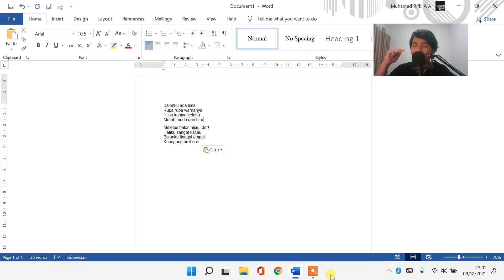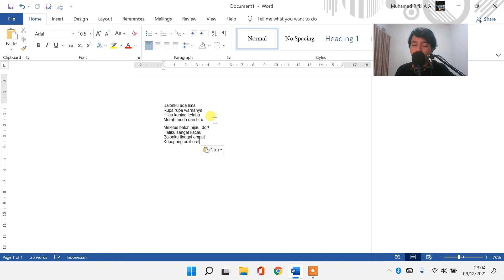CARA MENGATASI MOUSE / KURSOR / TOUCHPAD SELALU TERBLOCK / TERKLIK SENDIRI DI LAPTOP WINDOWS 11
CARA MENGATASI KEYBOARD TIDAK NORMAL
Sangat membantu untuk mengembangkan channel ini heheh 😁

mouse ngeblok sendiri
cara mengatasi mouse ngeblok sendiri
mouse ngeblok terus
mouse tidak bisa ngeblok
cara mengatasi mouse ngeklik sendiri
mouse klik sendiri
mouse jalan sendiri
mouse susah di klik
mouse ngeklik 2x
mouse sering klik 2 kali
mouse mencet sendiri
hp mencet sendiri
Cara mengatasi Cursor Windows Lari-Lari
mouse laptop bergerak terus
kenapa mouse laptop bergerak sendiri
mouse pad laptop bergerak sendiri
mengatasi mouse laptop bergerak sendiri
cara mengatasi mouse laptop bergerak sendiri
penyebab mouse laptop bergerak sendiri
mouse laptop gerak sendiri
mouse laptop jalan sendiri
solusi mouse laptop bergerak sendiri
cara mengatasi mouse laptop yang bergerak sendiri
touchpad laptop bergerak sendiri
mouse wireless gerak sendiri
mengatasi touchpad laptop bergerak sendiri
kursor laptop bergerak sendiri windows 11
kursor laptop bergerak sendiri saat di charger
kursor laptop lenovo bergerak sendiri
kursor laptop bergerak sendiri saat mengetik
kursor laptop asus bergerak sendiri
cara agar kursor laptop tidak bergerak sendiri
kursor laptop bergerak sendiri ke bawah
apa penyebab kursor laptop bergerak sendiri
jika kursor laptop bergerak sendiri
penyebab kursor laptop bergerak sendiri
cara mengatasi kursor laptop bergerak sendiri
mengapa kursor laptop bergerak sendiri
kursor di laptop bergerak sendiri
cara mengatasi kursor laptop error bergerak sendiri
mengatasi kursor laptop bergerak sendiri
kursor laptop bergerak ke bawah
kursor laptop bergerak terus
kursor laptop hp bergerak sendiri
kenapa kursor laptop bergerak sendiri
mouse laptop bergerak sendiri
cara mengatasi kursor yang bergerak sendiri pada laptop
pointer laptop bergerak sendiri
apa yang menyebabkan kursor laptop bergerak sendiri
solusi kursor laptop bergerak sendiri
kursor laptop toshiba bergerak sendiri
kursor pada laptop bergerak sendiri
kursor laptop yang bergerak sendiri
mengatasi kursor laptop yang bergerak sendiri
cara memperbaiki kursor laptop yang bergerak sendiri
kursor laptop lari sendiri
memperbaiki touchpad laptop bergerak sendiri
touchpad laptop asus bergerak sendiri
touchpad laptop gerak sendiri
cara mengatasi touchpad laptop bergerak sendiri
penyebab touchpad laptop bergerak sendiri
keyboard laptop bergerak sendiri
touchpad bergerak sendiri
touchpad laptop jalan sendiri
touchpad laptop klik sendiri
touchpad laptop lari sendiri
touchpad laptop hp bergerak sendiri
kenapa touchpad laptop bergerak sendiri
layar sentuh laptop bergerak sendiri
cara memperbaiki touchpad laptop yang bergerak sendiri
touchpad laptop sering bergerak sendiri
cara mengatasi touchpad laptop yang bergerak sendiri
cara mengatasi touchpad laptop gerak sendiri
mouse bergerak sendiri windows 11
mouse gerak sendiri di pc
mouse bergerak sendiri
mouse gerak sendiri
x7 mouse driver
kursor bergerak sendiri windows 11
mouse lemot
mouse lambat
penyebab kursor laptop lemot
mouse wireless lemot
touchpad bergerak sendiri windows 11
touchpad bergerak sendiri
touchpad gerak sendiri
touchpad laptop acer lambat
kursor laptop lambat
cara mengatasi kursor laptop lemot
kenapa kursor laptop lemot
kursor laptop bergerak lambat
kursor lemot
penyebab kursor laptop lambat
kursor laptop goyang
kursor laptop lengket
kursor lambat
mengatasi kursor laptop lemot
mouse laptop lemot
kursor laptop ngelag
kursor laptop ngadat
cara agar kursor laptop tidak lemot
cara mengatasi kursor laptop yang lemot
kursor laptop kebawah terus
mouse laptop tidak berfungsi windows 11
ASUS HP ACER TOSHIBA LENOVO
kursor laptop tidak berfungsi lenovo
cara mengatasi touchpad laptop tidak berfungsi di windows 11